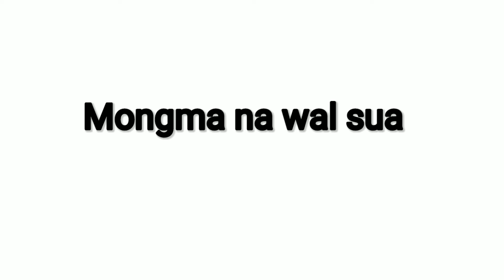Mongma na wa.al sua |garo Cartoon